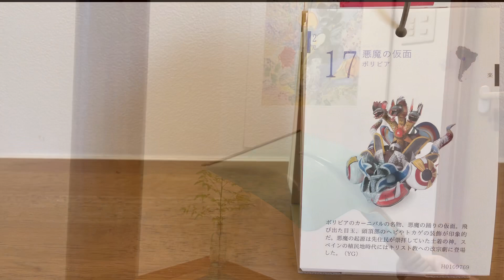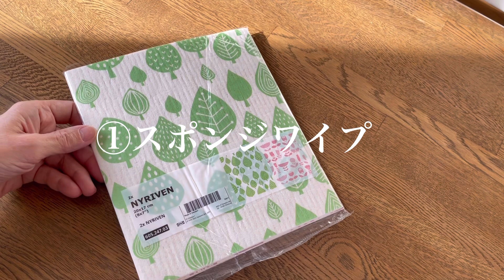【シニアライフ】お気に入り家事グッズと共に、掃除、片付け、丁寧な暮らし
夫婦二人で過ごすのんびりとした日々の様子と共に、人生の後半、楽しく、明るく、スッキリと過ごすためのシンプルな暮らしの提案を、お届けしています。

関連動画

【シニアライフ】簡単、楽しい掃除術！美しい部屋、暮らしのヒント、丁寧な暮らし

【シニアライフ】心地のよい物との暮らし、お気に入りを傍らに、暮らしvlog

【シニアライフ】シンプルライフ、美しい部屋、インテリアを整える、スッキリ暮らし